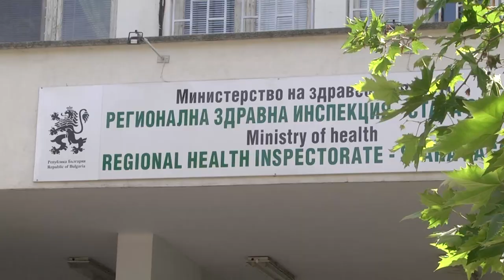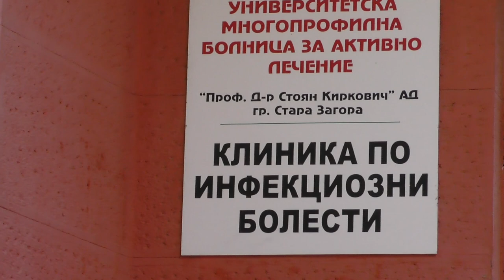Ръст на случаите с COVID-19 в Стара Загора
От обявените на 13 юни 22 случая на новозаразени с COVID-19 в област Стара Загора, четири са от последното денонощие, останалите 18 са работници в „Градус“ – Стара Загора, които са диагностицирани с PCR тест през предходните дни. Причината за разминаването с данните съобщени в национален мащаб коментира директорът на Регионална здравна инспекция - Стара Загора д-р Станимир Станков.

Д-р Станимир Станков обясни, че има натрупване на броя на положителни проби за две денонощия. Единният информационен портал е отворен за въвеждане на данни до 22:00 часа, а лабораториите понякога работят с проби и след този час.

Четирите нови потвърдени случаи през последното денонощие на територията на област Стара Загора не са на работещи в двете производствени предприятия, в които са установени огнища на коронавирус.

Към момента в „Градус“ има 27 заразени, които са жители на област Стара Загора. Четирима от тях са настанени в Клиниката по инфекциозни болести на Университетска болница „Проф. д-р Стоян Киркович“, 55-годишна жена е интубирана. В текстилното предприятие „Наталия“ са установени до момента 7 случая на COVID-19, четирима души са в Клиниката по инфекциозни болести.

Към момента двете дружества не работят. Извършва се периодична и крайна дезинфекция. След възстановяването на производствената дейност ще бъдат допускани работници с отрицателен резултат от PCR тест. Прецизирани са входовете и изходите, през които да преминават работещите, за да се избегне струпване на групи от хора.